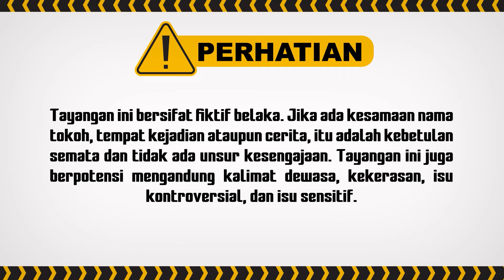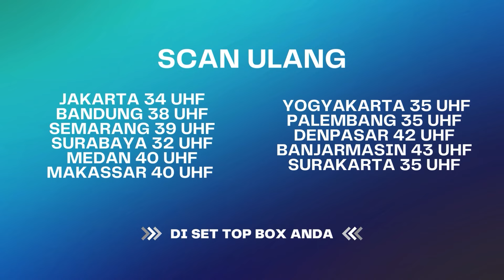Dasar Kebangetan Si Zaki! Main Nyelonong Aja Liat Si Khanza | Wanita Perindu Surga ANTV Eps 2 (3/9)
Zaki dan Khanza menyuruh H. Sofid untuk tidak melanjutkan pekerjaannya lagi jadi cleaning service. Zaki ingin membelikan H. Sofid sebidang tanah di Bogor dan menyediakan rumah untuknya. Khanza membujuk sang ayah untuk pensiun dan menikmati hari tua.Salman mendapat info tempat persembunyian Marco. Eliza meminta Salman untuk menghabisi Marco demi keselamatan mereka. Salman dilema tapi dia lebih tidak menginginkan untuk melihat mamanya sengsara.H. Sofid membuka sebuah paket dari Bebi yang berisikan flashdisk dalam bentuk lipstick. Farrel bertanya lagi kepada Bebi soal Marco anak kandung Salman, namun Bebi malah mengelak.Zaki mengajak Khanza.

000013
000014